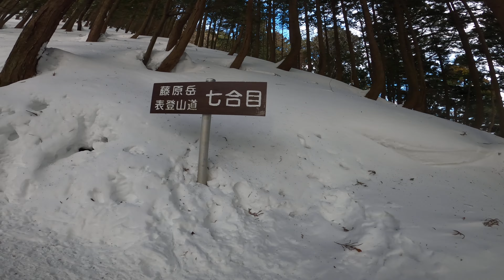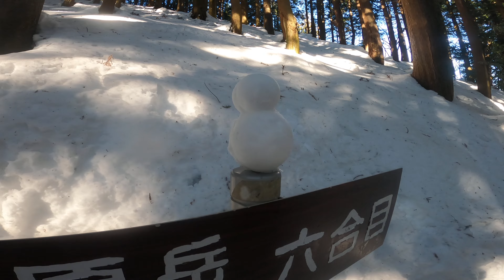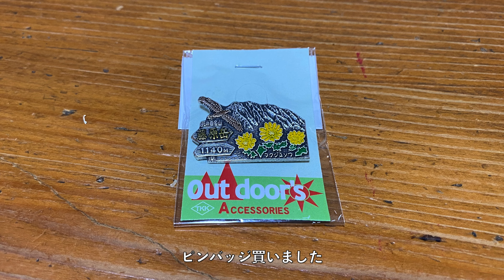藤原岳雪登山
雪の藤原岳に登って来ました
疲れたけどとても楽しかったです
特に景色の綺麗さが想像を超えて来てました
その分人も多かったです